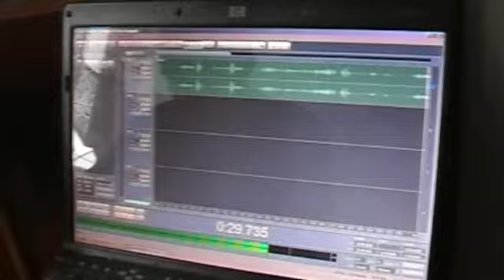HPM pierwiastek 4 MAKING OF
Making of "HIstorii Płatnego Mardercy. Pierwiastek z 4".